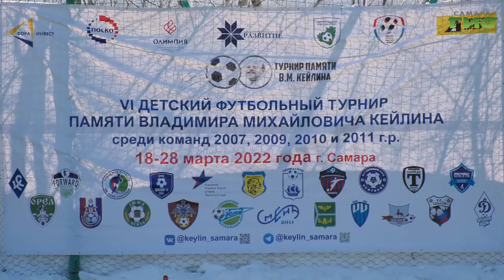В Самаре подвели итоги первого этапа футбольного турнира памяти Владимира Кейлина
Два призовых места у самарских футбольных команд, лидеры соревнований - спортсмены из Пензы. В городе подвели итоги первого этапа ежегодного турнира памяти спортивного журналиста Владимира Кейлина. За награды боролись юноши двенадцати-тринадцати лет. Подробности в репортаже Михаила Ермоленко.